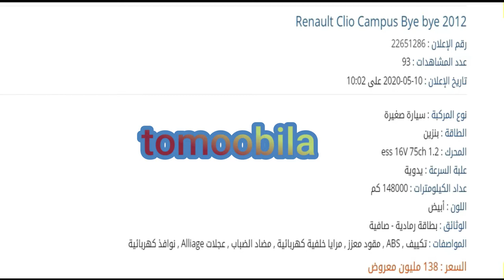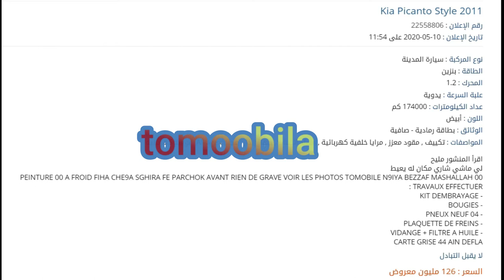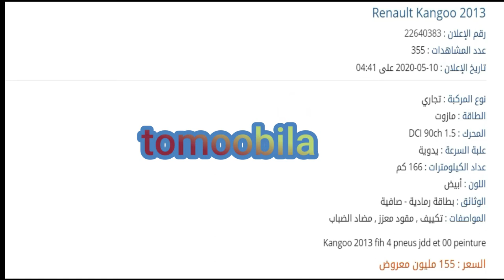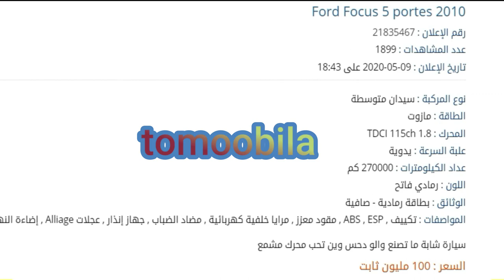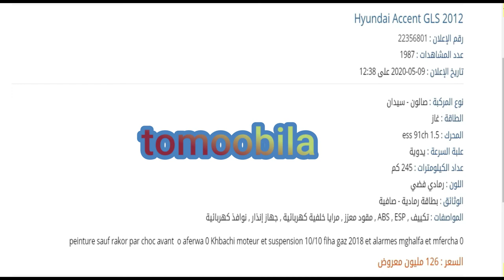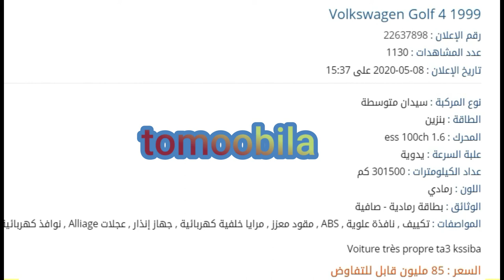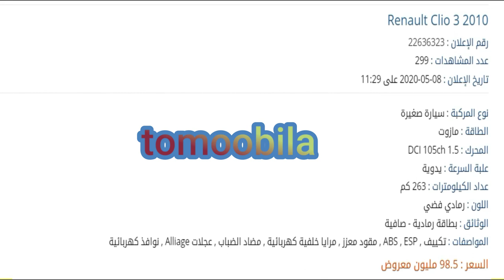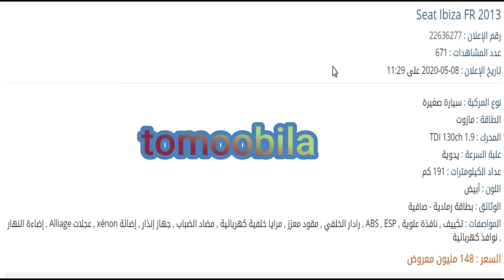عاجل جديد سوق السيارات بالشلف 2020مع ارقام الهواتف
سوق السيارات في ولاية الشلف
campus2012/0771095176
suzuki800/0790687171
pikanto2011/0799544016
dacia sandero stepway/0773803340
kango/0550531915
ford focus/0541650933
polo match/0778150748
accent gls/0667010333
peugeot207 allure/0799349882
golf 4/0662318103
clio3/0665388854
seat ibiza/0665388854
سيارات
سيارات مستعملة
سوق السيارات
سيارت للبيع
سوق الجزائر